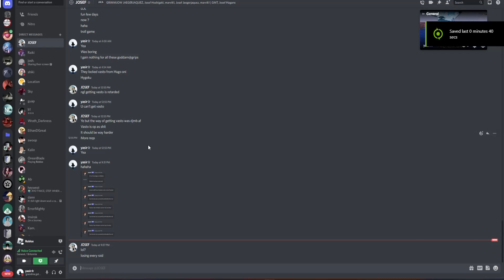Raid Bossing in Type Souls